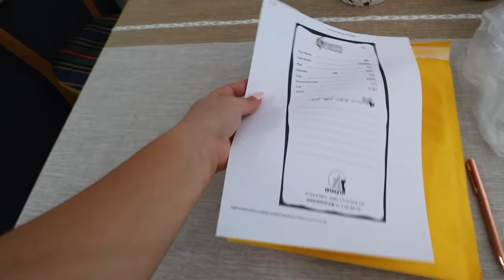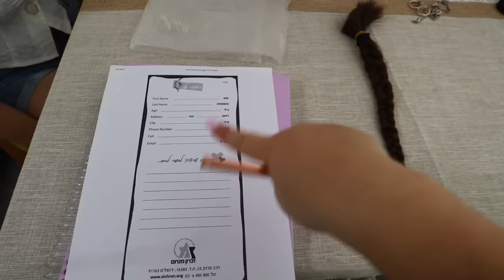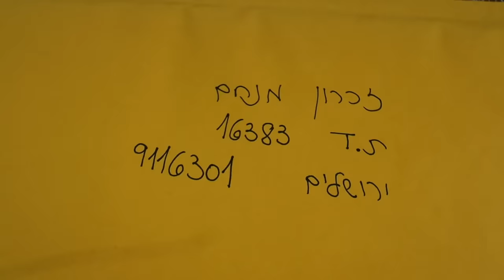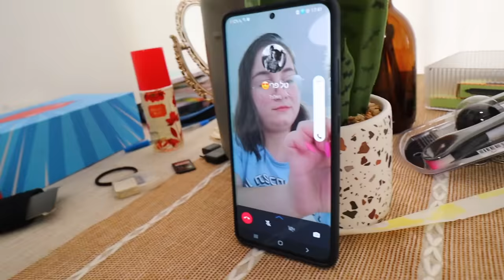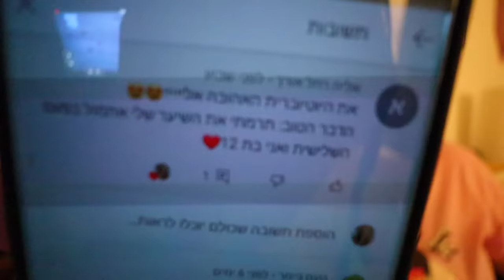גזרתי את כל השיער שלי!!! ואיך כולם הגיבו?! *תרומת שיער בפעם הראשונה*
תקראו אותי❤️

■המספרות שעובדות עם זכרון מנחם ויגזרו לכם את השיער לצמה בחינם ויעשו לכם קו ישר:
■לאן לשלוח את התרומת שיער:
לזכרון מנחם, ת.ד. 16383 ירושלים 9116301 או מביאים אליהם לרחוב ליאו ויסמן 10, עיר ירושלים

***אם אתם יכולים לתרום את השיער שלכם- תתרמו!!
יש אנשים שכל כך יעריכו את זה וצריכים את זה! זה יכול להעלות להם את הבטחון ולתת להם הרגשה טובה במיוחד כשהם עוברים תקופה לא קלה של טיפולים- זה ממש יעזור להם❤אם אתם תורמים שיער בבקשה תתייגו אותי באינסטגרם שלי michal_matzov ואשתף את זה שנעלה את המודעות עוד ביחד🙏🏼***

💙אם אתם קוראים את זה תגיבו: אהבת חינם

אוהבת💖
מיכל מצוב